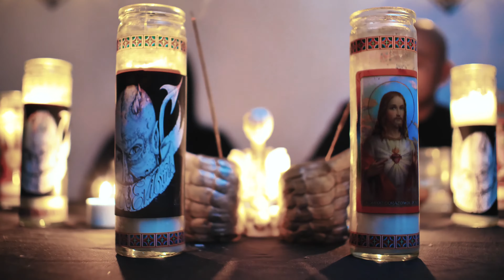Lil Sneaks - The Ouija - ( Official Music Video ) 2018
Here you have the artist: the real lil sneaks and a music video for the song called " The Ouija " from his album " Tears From A Father "

NEW ALBUM
Also Lil Sneaks NEW Album titled " Reawakening " Is now up on youtube for FREE STREAMING ! feel free to check that out and let us know what is your favorite song from the new album ! You can check out the new album

*ALBUM
You can also check out Lil Sneaks whole album called " When You Love Someone Be Careful " Right

*ALBUM
You can also check out Lil Sneaks whole album called " Tears Of A Father " Right

*ALBUM
You can also check out Lil Sneaks whole album called " The Good And Evil Within " Right

*2CDALBUM
You can also check out Lil Sneaks whole 2cd album called " My Legacy " Right

We also make BEATS ! So if you are an artist looking beats for your next project check out our beats. Let us know what you think ! From gangster type, club type, emotional type , street type, storytelling type, ect ect check them out ! right here:

*BEAT ALBUM
You can also check out this whole instrumental album called " Good And Evil Ink Productions " Right

*BEAT ALBUM
You can also check out this whole instrumental album called " Good And Evil Ink Productions Vol#2 " Right

WANT SOME FREE MIXTAPES ! WELL WE GOT THAT TO ! CHECK IT OUT !

* FREE MIXTAPE DOWNLOAD
You can download this Free mixtape called " Its either love, lust, or hate " By the Artist Lil Sneaks Right

* FREE MIXTAPE DOWNLOAD
You can download this Free mixtape called " D.E.M Days and Before " By The Artist Lil Sneaks Right

If you have not check out Lil Sneaks and his music feel free do do so

Much love to all of you for making this video happen !